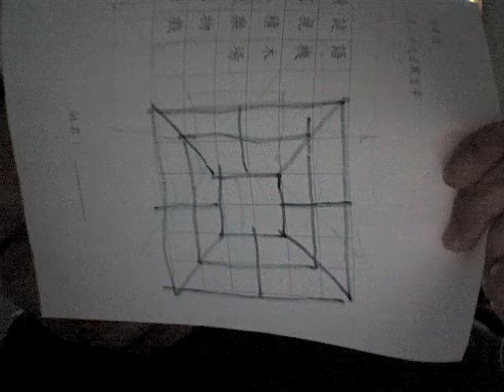捉仨 (棋).Intro Story 故事介紹